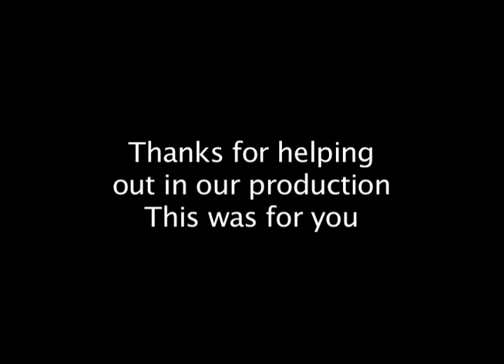Liptwitch 2.0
A montage of outtakes from our Ballard High School Video Production project. Enjoy!